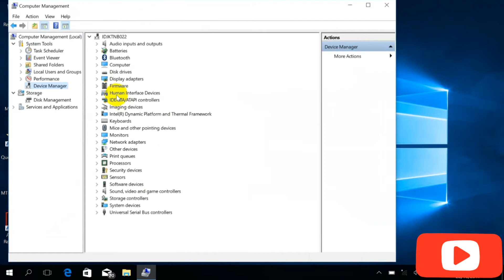cara tidak aktif kan layar sentuh windows 10